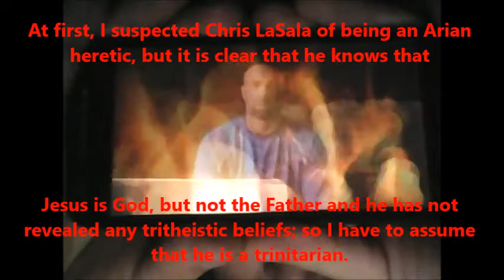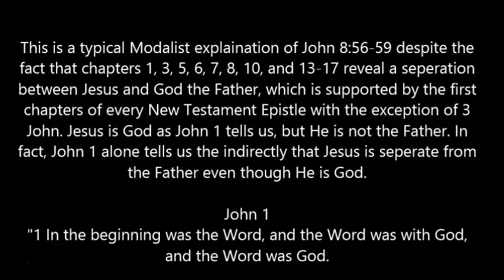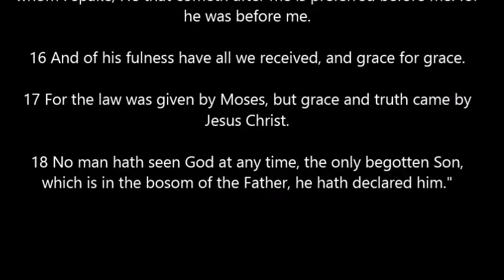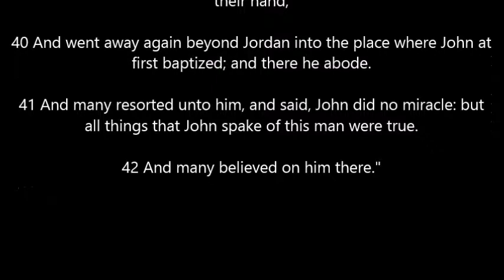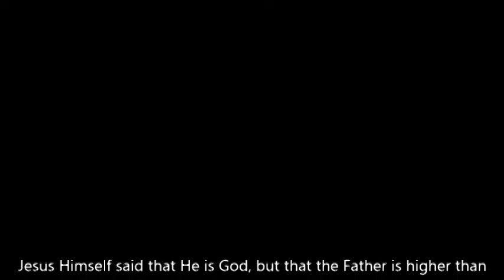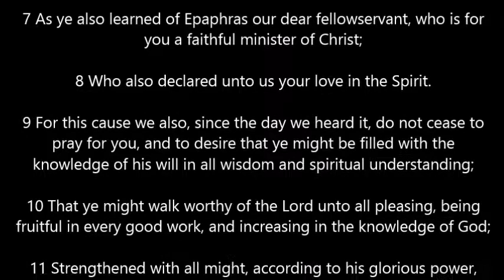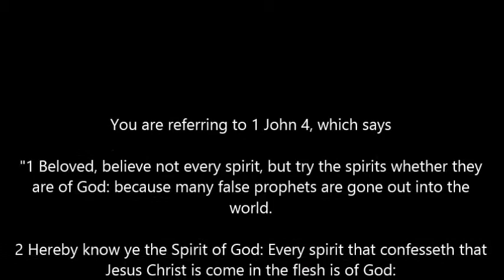Bryan Denlinger's Modalist Heresy Exposed and Rebuked (Part 1)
Romans 16:17-18 and 2 Peter 3:15-16 warn against the unlearned and unchaste who twist Scripture to promote themselves and their own agendas. In this two-part video series, I will expose and rebuke Bryan Denlinger's Modalism, which is a heresy, and I will do it with Sacred Scripture. He is a condescending, self-appointed false teacher and I have to mark him as the heretic that he is. He is one of many false teachers like Anita Fuentes, theWordProphet, and numerous other channels that personify the dangers of YouTube ministries, which are as dangerous as house churches, which Denlinger adamately supports and proposes because he believes that organized churches are pagan temples where child sexual abuse is systematically promoted even though the ministers of worship facilities are legally required to have safeguards against fraud and child abuse. This is seen in sections 230, 231, and 279 of Catholic Canon Law and similar laws apply to secular instituitions such as schools and hospitals where adults have regular contact with children and other vulnerable people. Regardless of the safe guards that are implemented, they can be bypassed; usually by those who have no criminal history and are qualified for their roles. It is not uncommon to hear reports of teacher-student sex among secular schools such as Plano ISD, which had a teacher who was sentenced to 62 years in prison for taking photographs of himself changing his kindergarten students' dirty diapers, which he forced them to wear to satisfy his fetish. Denlinger fails to realize the dangers of house churches, which anyone can start with no background checks or theological knowledge of Sound Doctrine, Church History, Greek, or Aramiac.